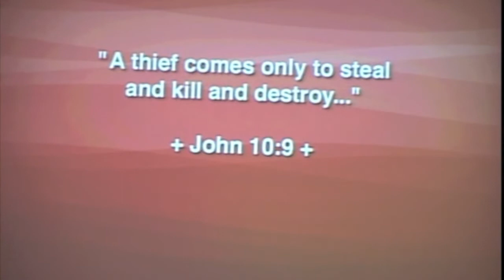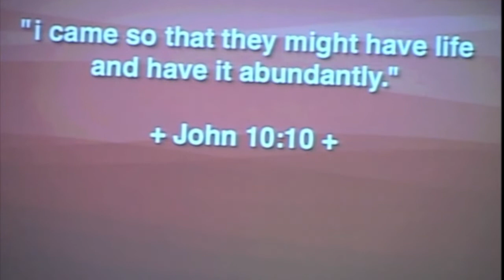Fr. Matt - Created for Love III (God of This City Tour 2010)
Created for Love (Jn 10:10)-- Often times we get distracted and lose sight of the ultimate reality, the ultimate goal of our lives -- to live for Heaven.  Jesus Christ, the Word Made Flesh, reveals to us our great call and destiny, that we were created by love (Ps 139), and for love (Jn 15:12) both in this life and forever.  The Hope of eternal Life is one of the great gifts we are called to reflect upon during this Advent Season.